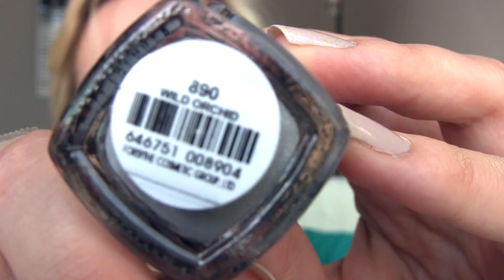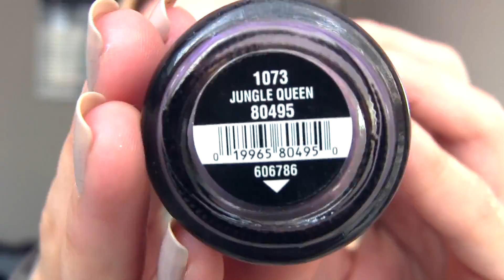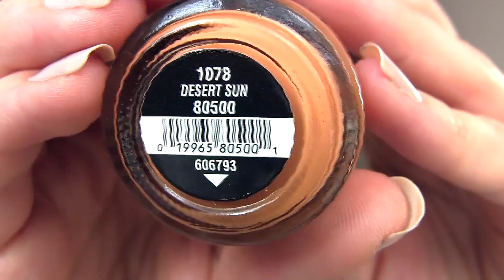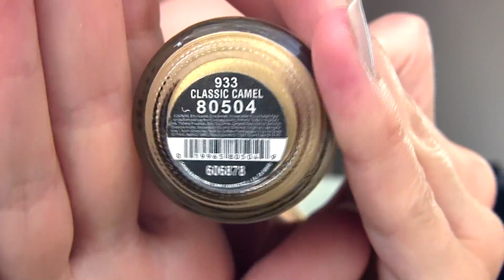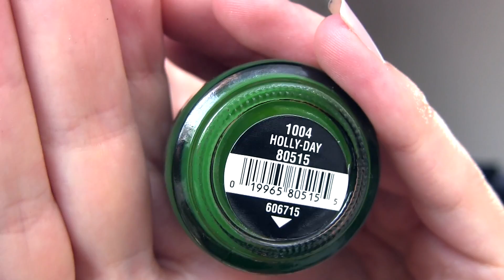Покупки октября: Новые лаки, часть 2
Включая China Glaze, Orly, Essence, L'oreal, Milani and другие сокровища в бутылочках :)))
Сайт, на котором я покупаю opi, essie, china glaze, color club & orly:
Доставка там не дешевая, поэтому имеет смысл покупать более 6 бутылочек.

Где меня найти:
на твиттере я выкладываю фотки маникюров, нарядов, смешных картинок и новости о горящих распродажах на территории сша и интернета :))
Если интересно добавляйтесь:

Всегда Ваша, Маша.